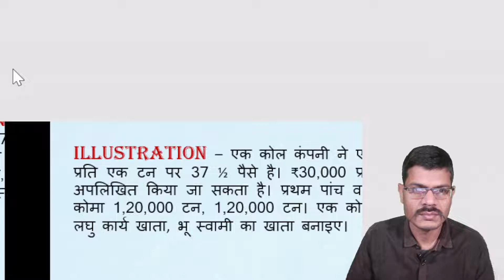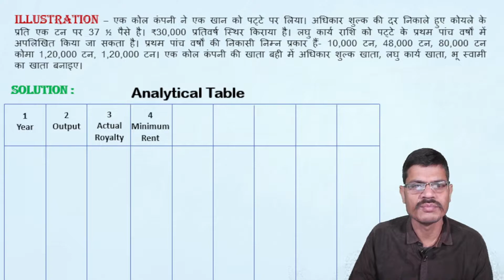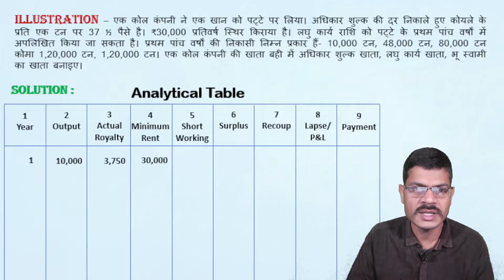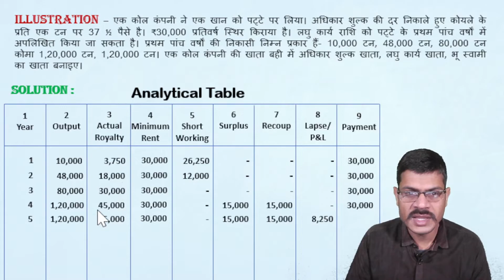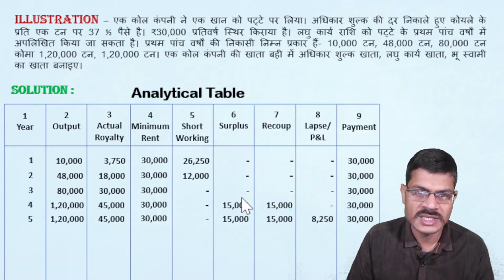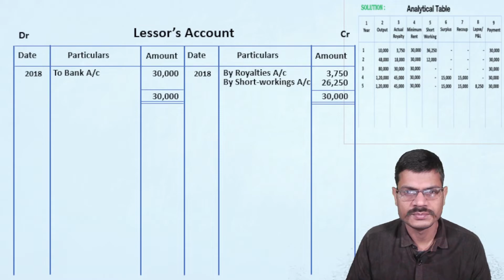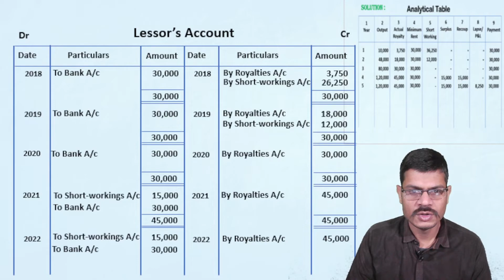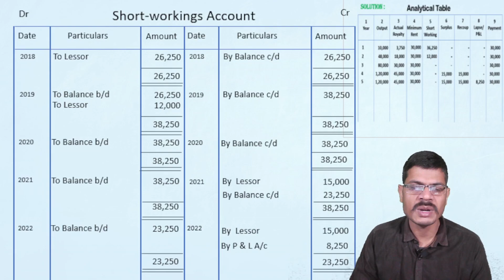Royalties accounts with recoupment | अधिकार शुल्क के लेखे लघुकार्य के अपलेखन सहित